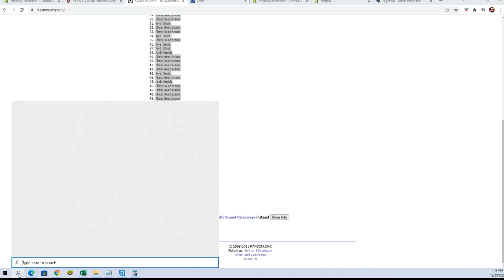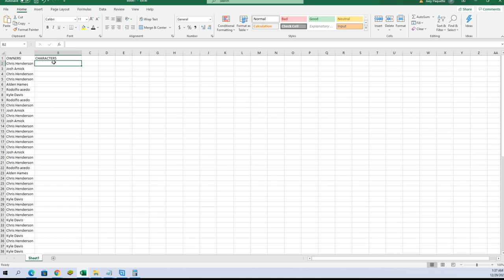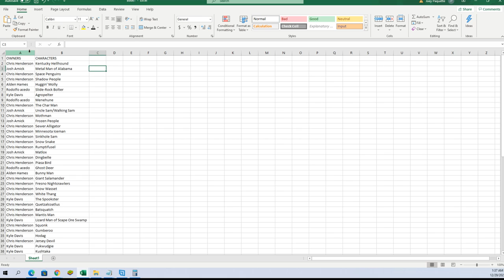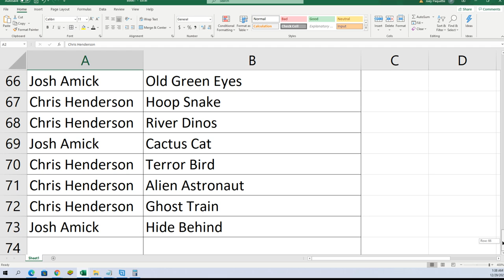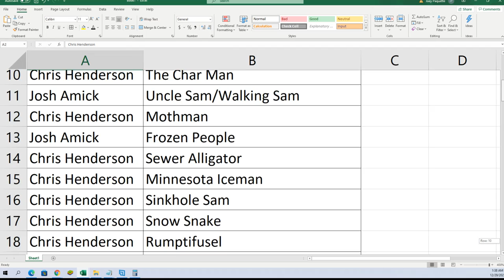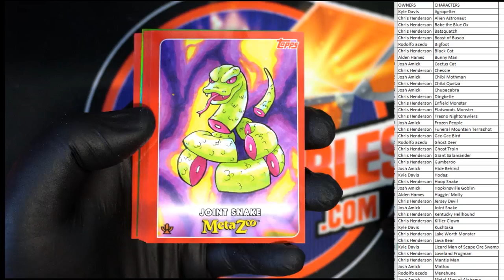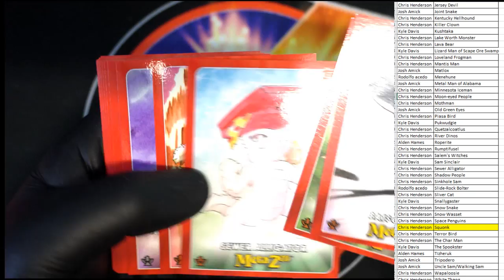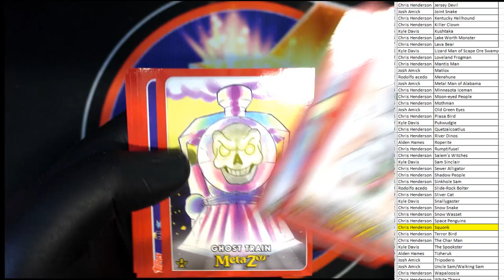2021 Topps MetaZoo Cryptid Nation Series 0 ID TOPPSMETAZOO109